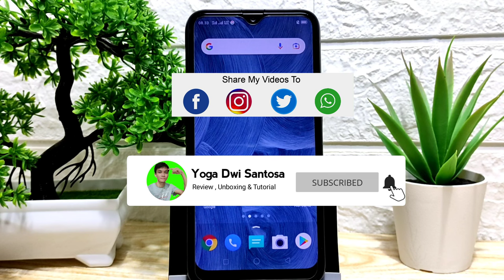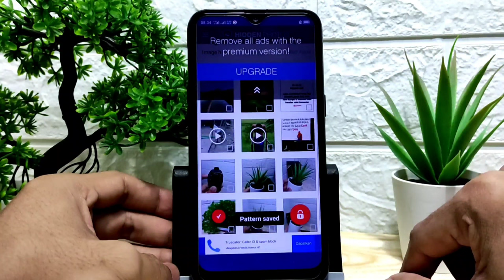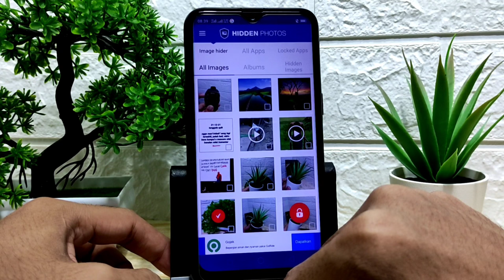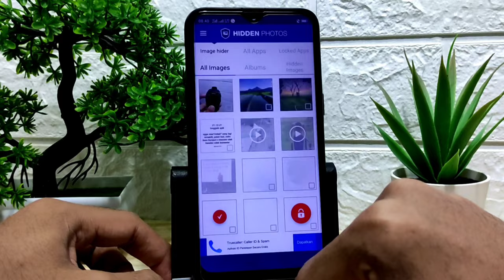Cara Menyembunyikan Foto Di Catatan HP Android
Baiklah assalamualaikum kembali lagi bersama saya yoga dwi santosa kali ini saya akan berbagi tutorial cara menyembunyikan foto di catatan HP android ya
Baiklah langsung saja kita ke tutorialnnya disini saya menggunakan aplikasi note hidden photos ya silahkan download di playstore atau bisa melalui ini ,kemudian kalian tinggal pasang dan buka aplikasinya dan masukan foto yang ada di galeri kalian ke note tadi dan nanti otomatis akan tersimpan dan tidak akan terlihat di galeri photo headphone kalian seperti itu dan cara untuk menampilkannya tinggal ke note dan pilih photo yang dituju dan pilih titik 3 dan pilih unhide selesai nanti akan muncul lagi di galeri photo handphone kalian lagi